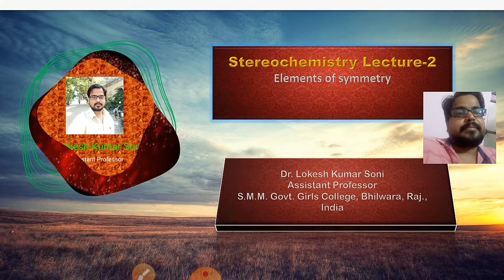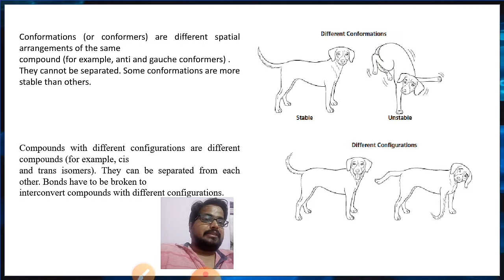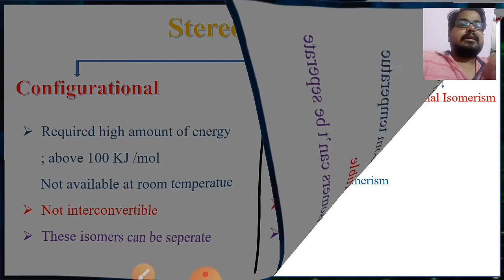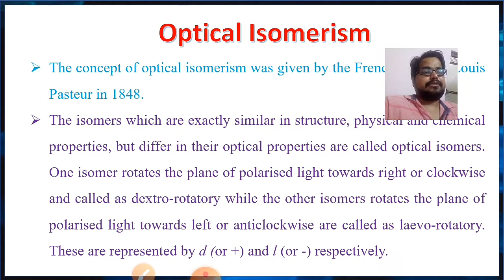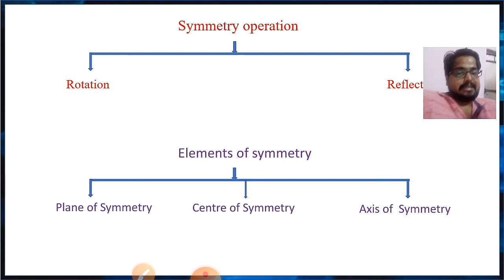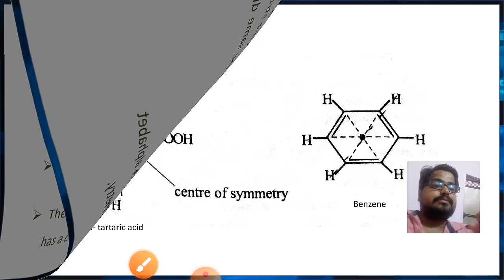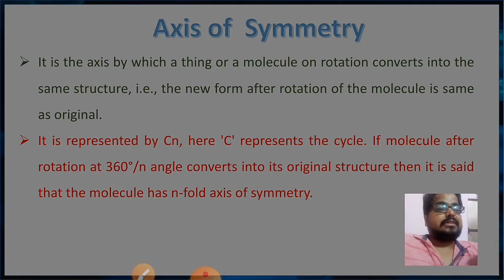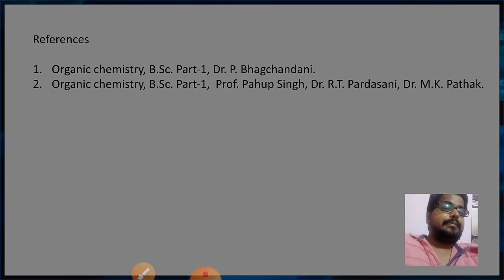Elements of symmetry ( Stereochemistry lecture-2)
In this video, we will learn stereoisomerim, types of stereoisomerim, optical isomerism,  elements of symmetry.